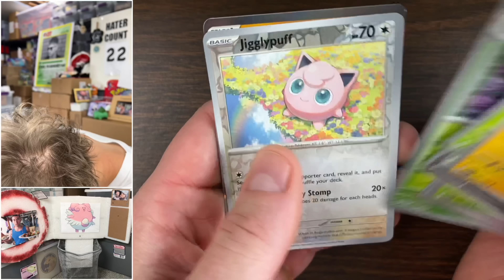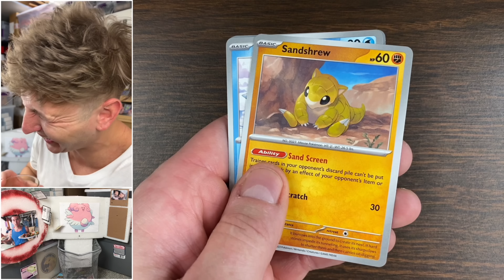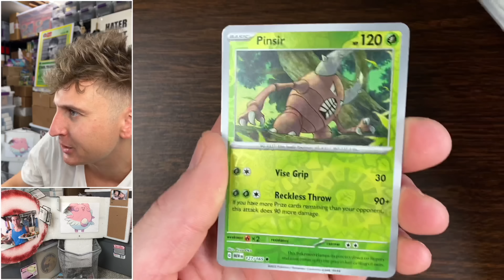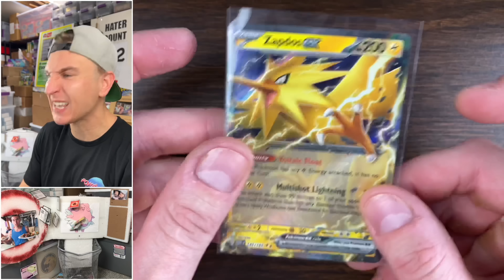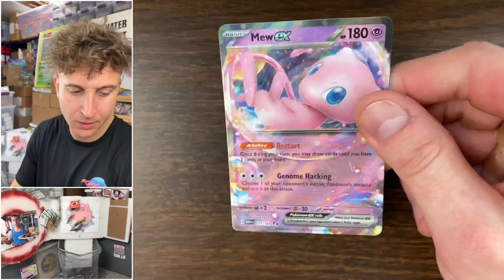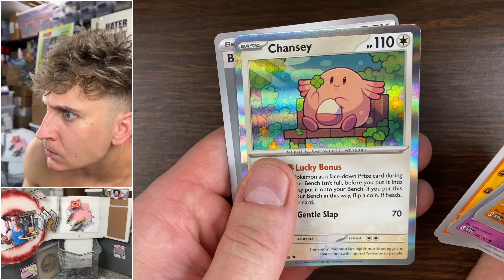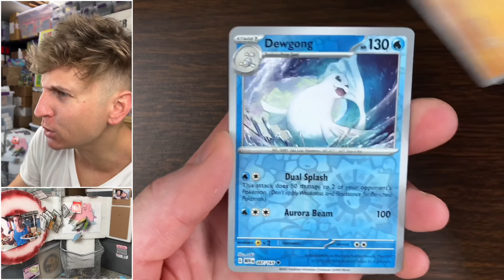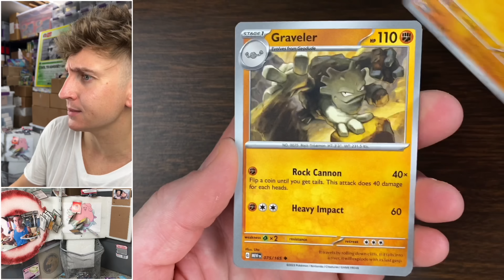If I Pull A 151 God Pack...I Drink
Pokemon Cards Opening Scarlet & Violet 151 Alazakam EX Boxes.